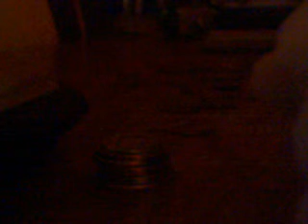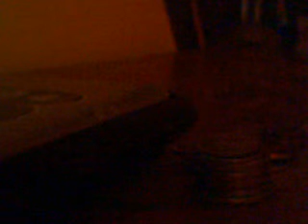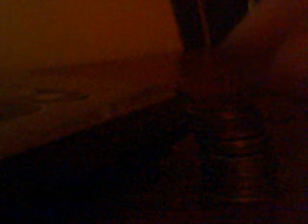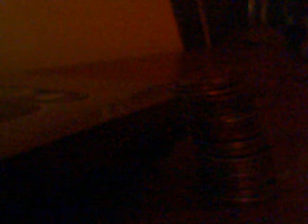stormspoter's webcam recorded Video - June 28, 2009, 12:12 PM